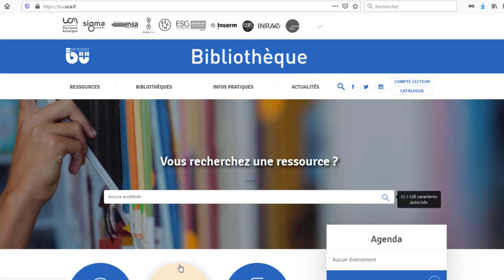Réserver un document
Ce tutoriel vous montre comment faire une réservation, et la gérer.